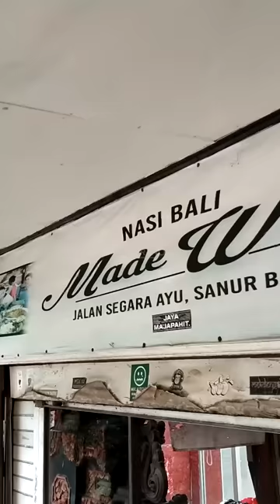BELUM KE BALI KALAU BELUM KE MEN WETI 😄